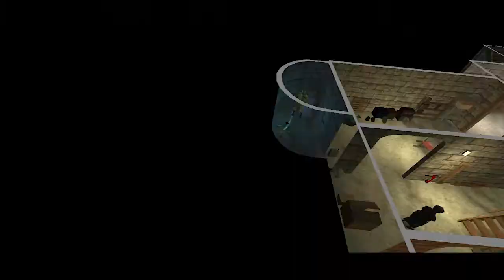Ghost Master - Cops and Corpses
It's crazy what weird games you'll find on steam for sale.

Let me know what you thought of the game in the comments!